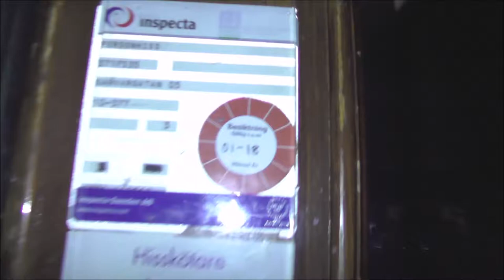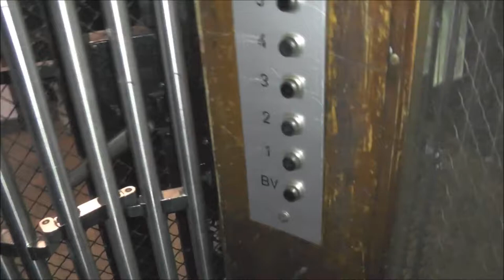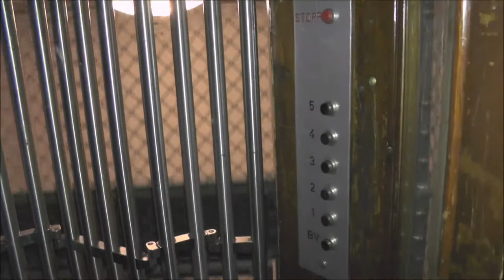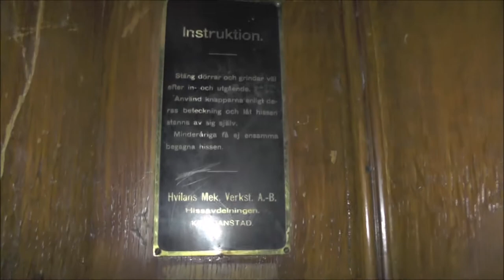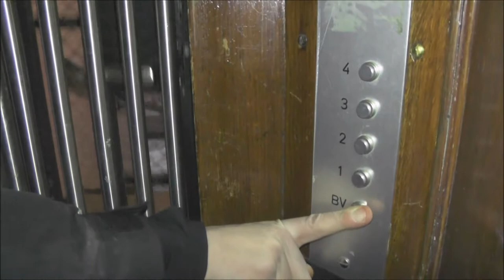2x Graham Brothers traction elevators @ Garvargatan 5, Stockholm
Installation year:
Serial Number:
Capacity: _Kg (_lbs.) - _ Persons
Floors: _ =

Location:  Garvargatan 5, Stockholm (Kungsholmen) SWEDEN!